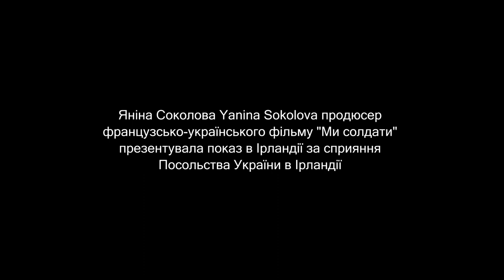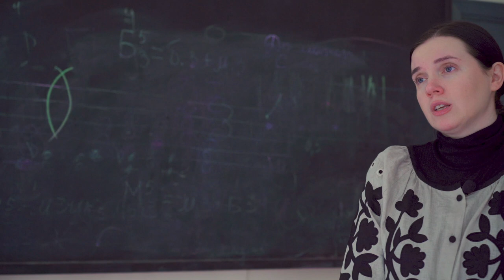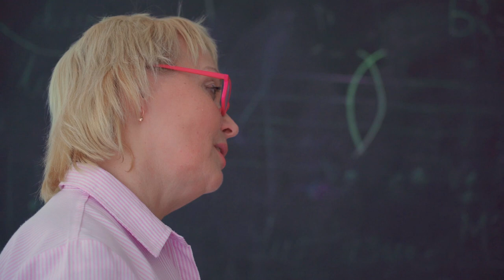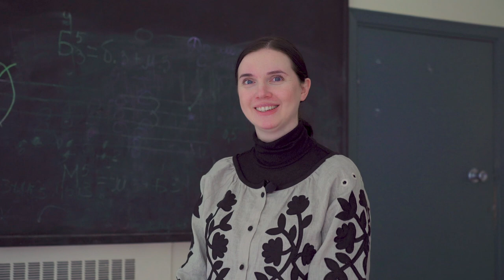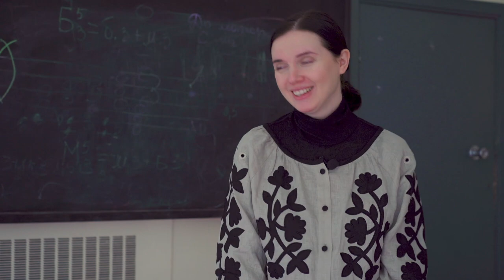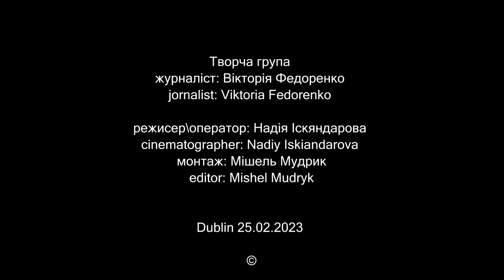Yanina Sokolova, as a producer, presented the screening of the film "We are soldiers" in Ireland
"WE are soldiers", the screening of the French-Ukrainian film in Ireland was presented by the producer of the film, journalist Yanina Sokolova, with the support of the Embassy of Ukraine in Ireland, and the Ambassador of Ukraine Larysa Gerasko. Ukrainian immigrants and foreigners had the opportunity
which is managed by Olga Khoroshevska.
«МИ солдати» , показ французсько-українського фільму в Ірландії представила продюсер картини, журналістка Яніна Соколова Yanina Sokolova за підтримки Посольства  України в Ірландії, і Посла України Larysa Gerasko  Українські переселенці  та іноземці мали змогу
яким завідує Olga Khoroshevska.